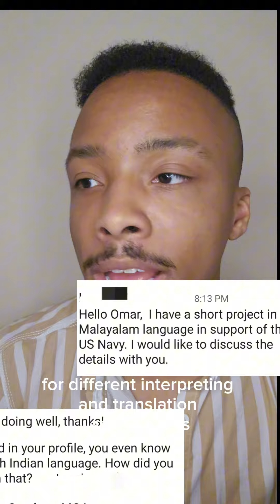Make Money With Malayalam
In this video I explore how Malayalam speakers can start making money by using their Malayalam language.